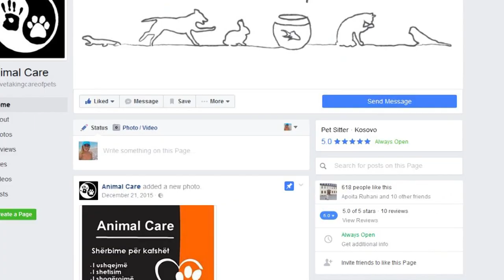Ora e Pasdites - Animal Care, kompania për kujdes ndaj kafshëve - Klan Kosova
Animal Care, kompania për kujdes ndaj kafshëve

Gazetarja Zana Fetiu sjell një rrëfim për kompaninë e re Animal Care që kujdeset për kafshët kur pronarët janë shumë të angazhuar.